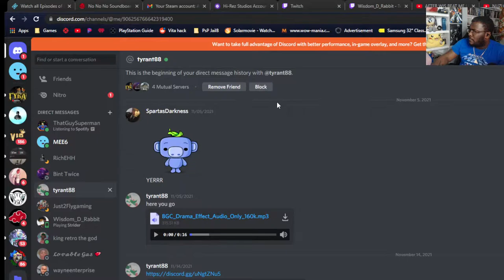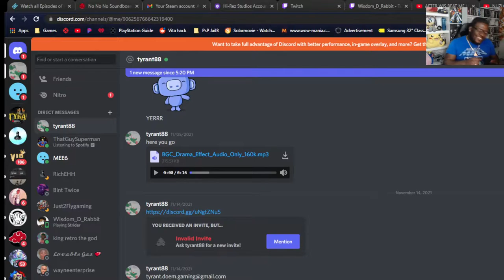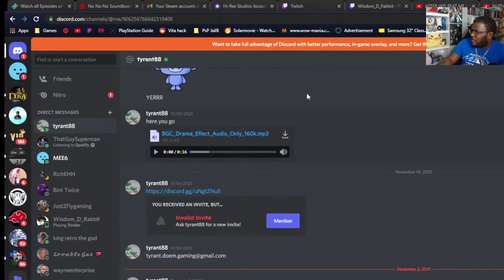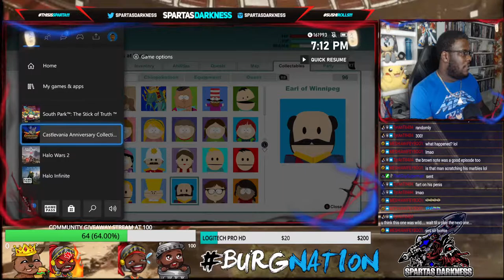NO KITTY THATS MY POT PIE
PLAYING SOUTH PARK STICK OF TRUTH